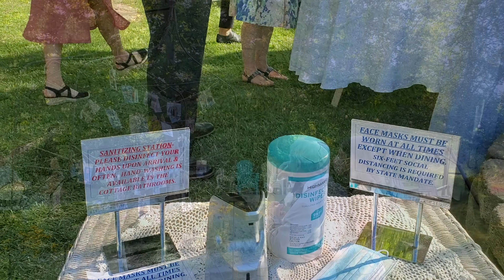Wenatchee DJ Music Video Promo #1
Example Wedding Music Video Promo #1, Music and Artist by Ed Sheeran and Andrea Bocelli "Perfect" All Video Footage was shot on Note 10 Plus 4k, or call for your own Wedding Music Video...